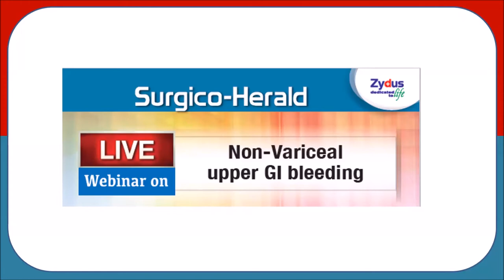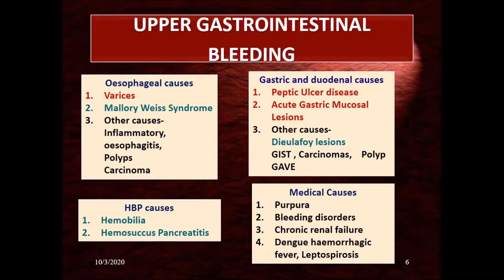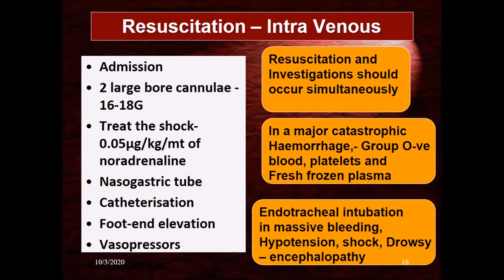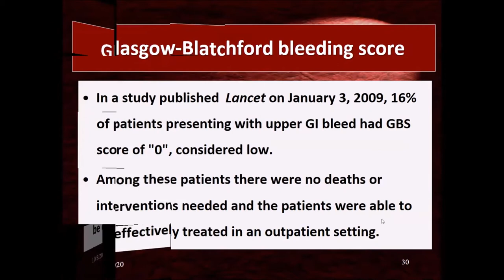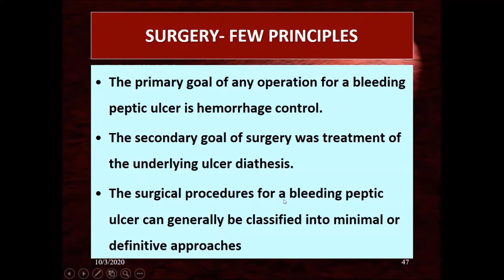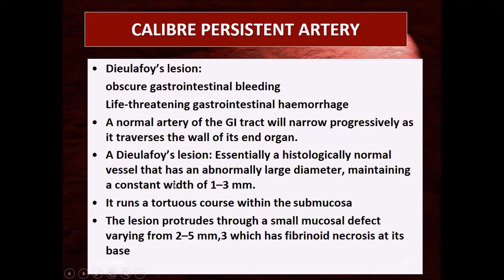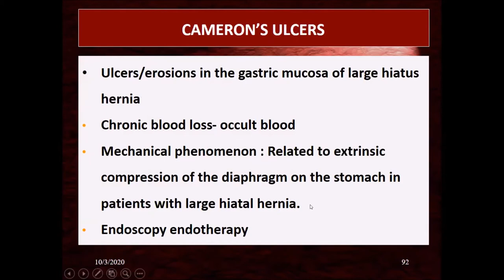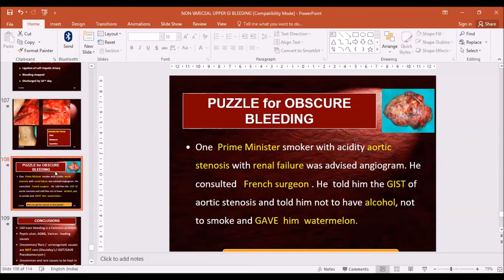NON VARICEAL UPPER GI BLEED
An excellent lecture on Non- variceal Upper GI bleed by Prof. Rajgopal Shenoy